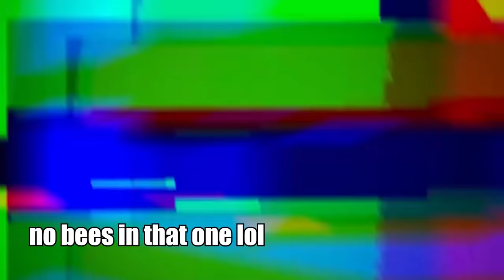Minecraft But There's Custom Bosses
Minecraft But There's Custom Bosses with PrestonPlayz 👊